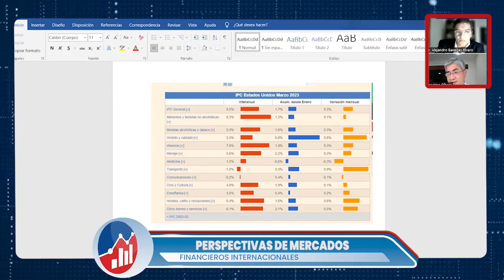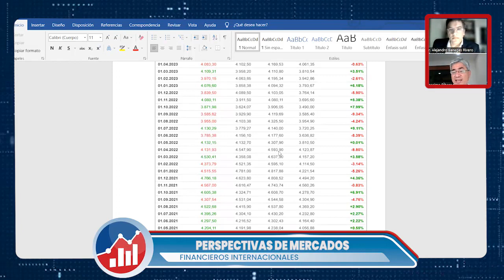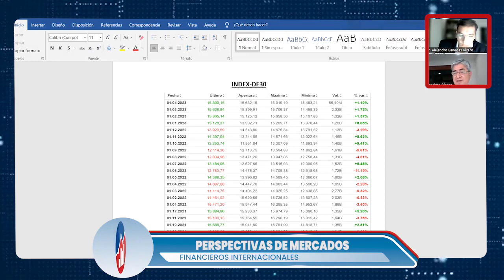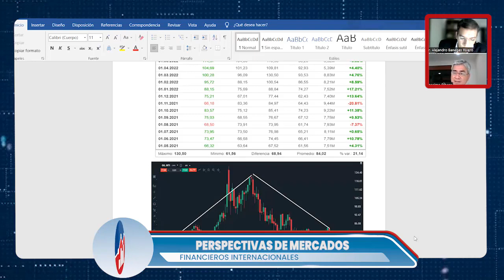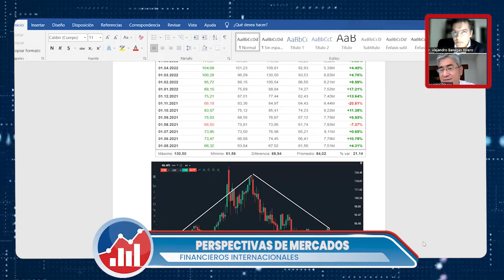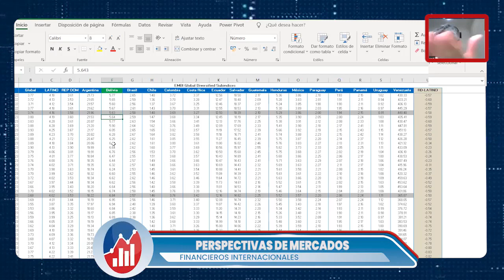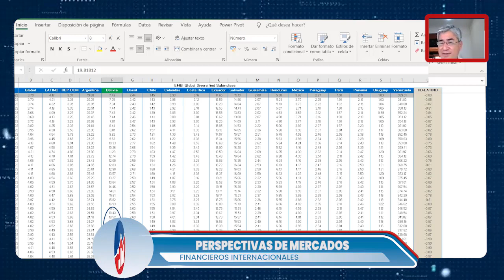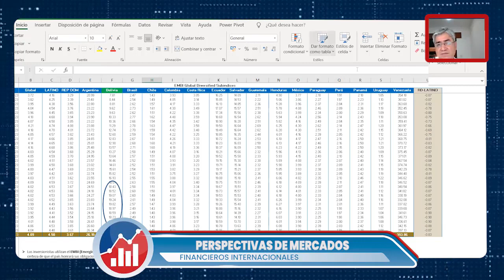Perspectivas de mercados financieros internacionales en el 2023